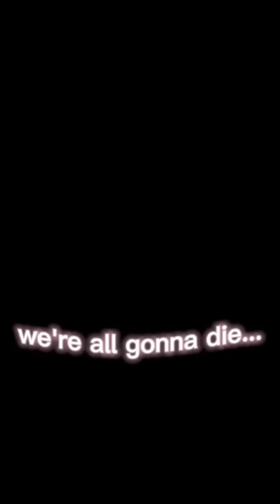💔💔💔💔 shorts strangerthings 1stJuly